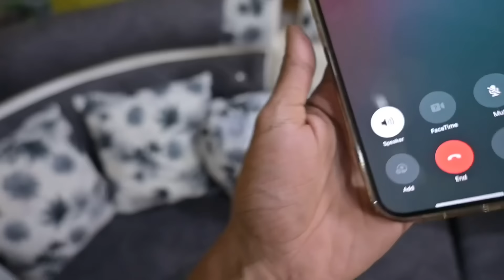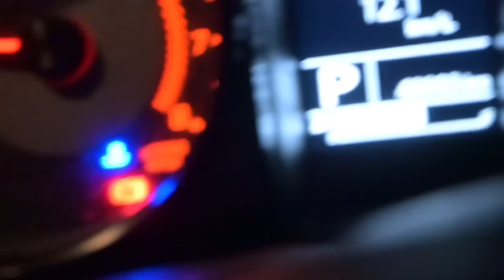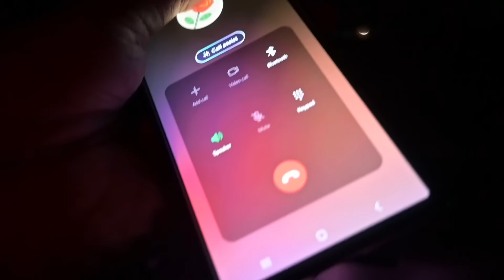Story of every Village MELA - প্ৰতিখন গাওঁৰ কাহিনী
leta go to a village puja